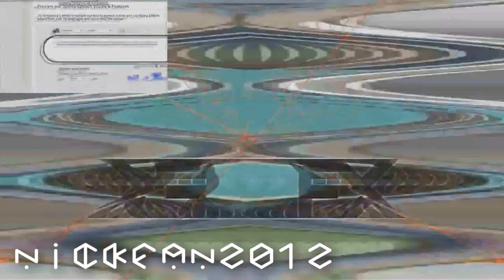I Hate The Render Pack Collection 320 Powers More!! (Braxton Hudson Version)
Good Night Now Is Commited Suicide By Nadia And Friends